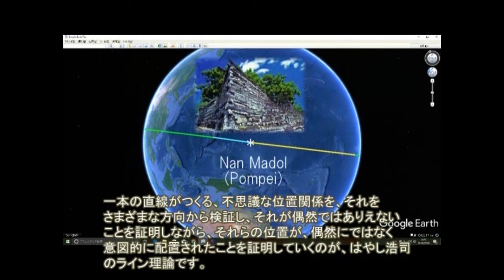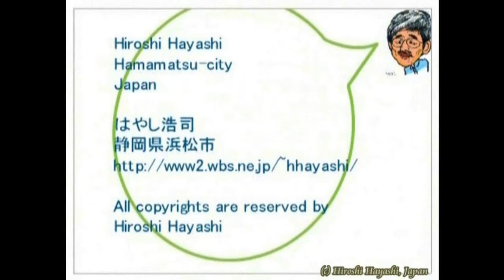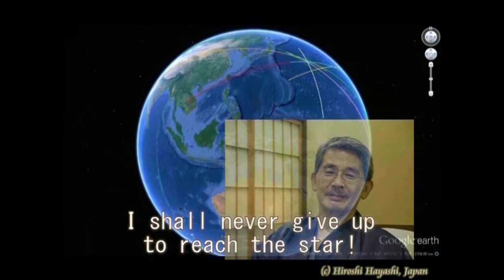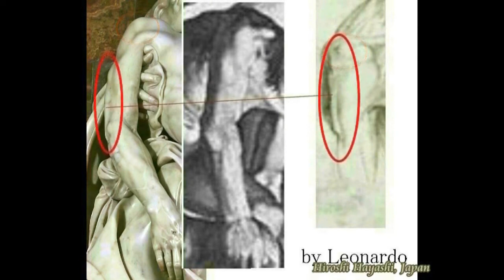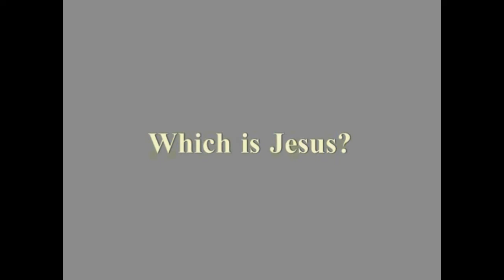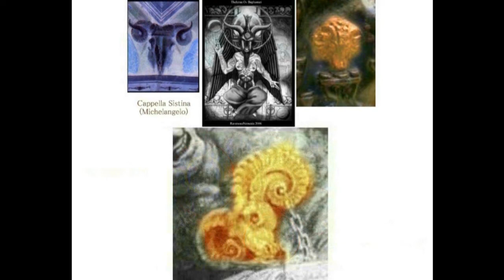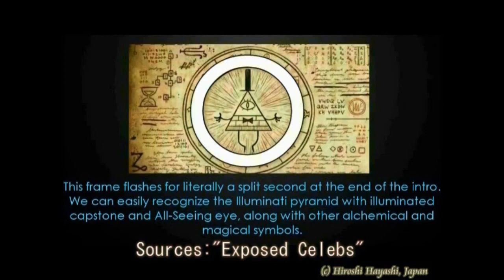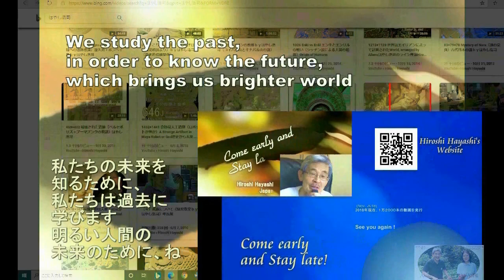3494【06】A Messenger of Present Days+ Disney and Leonardoウォルト・ディズニーとダビンチをつなぐ謎の点と線by Hiroshi Hayashiはや